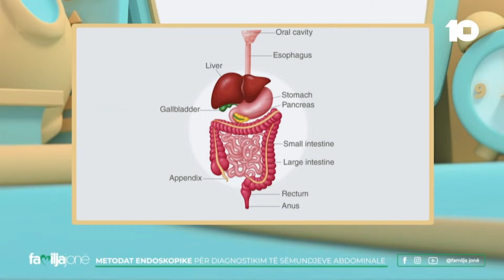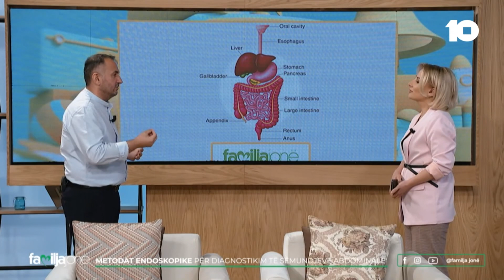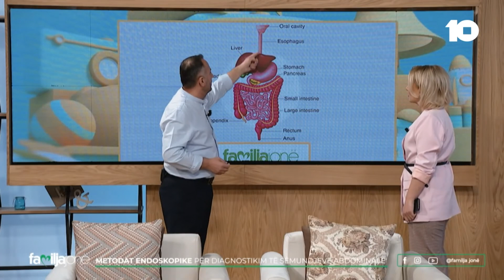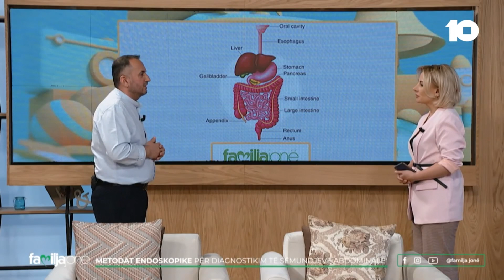Dr.Visar Zekaj tregon metodat endoskopike për diagnostikim të sëmundjeve abdominale